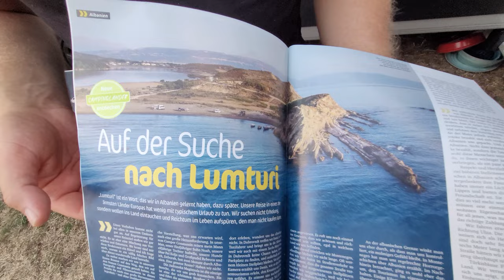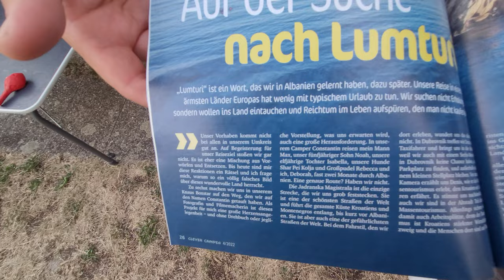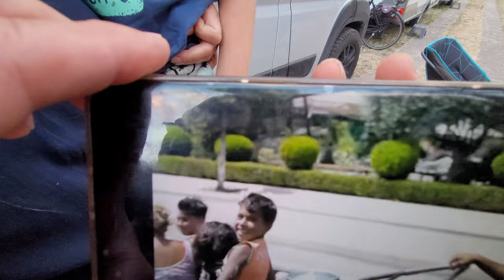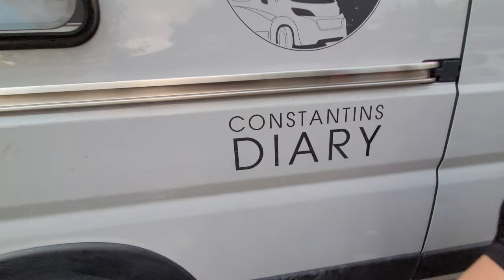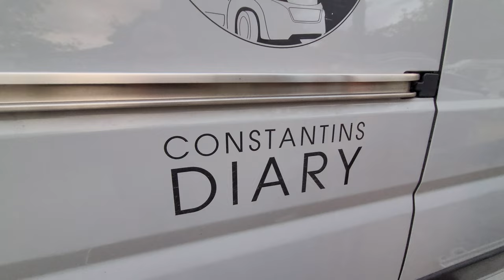Wohnmobil Urlaub 2023 Albanien: Der 90 Min. Blockbuster-Spielfilm.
Caravan Salon 2022 Düsseldorf